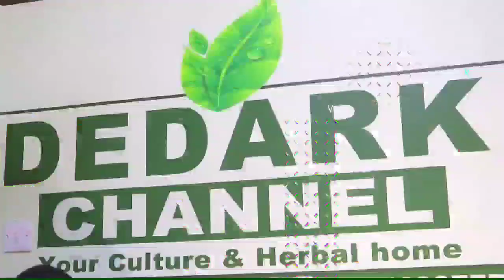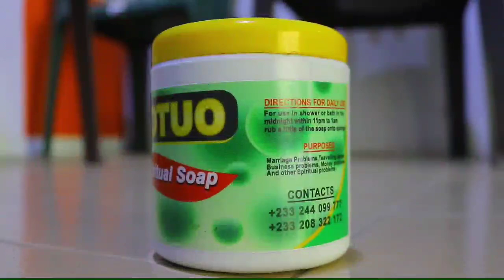NPP MP's Who Lost and Retains their Seat